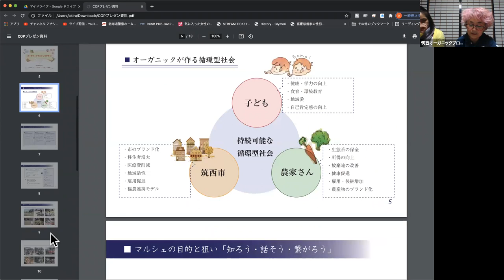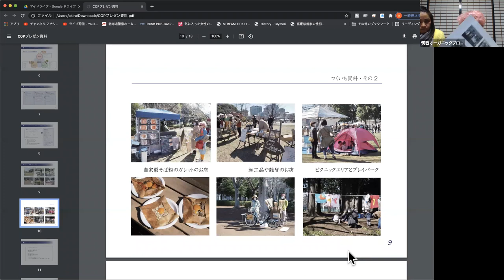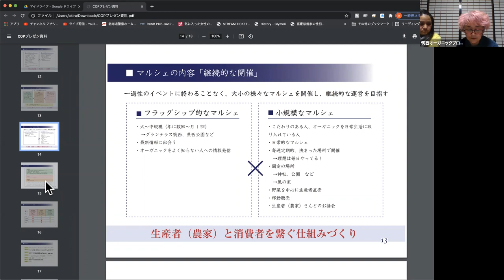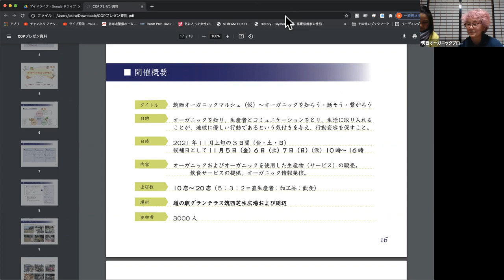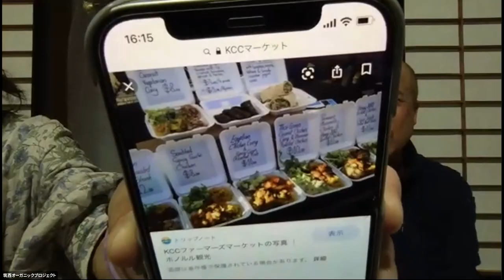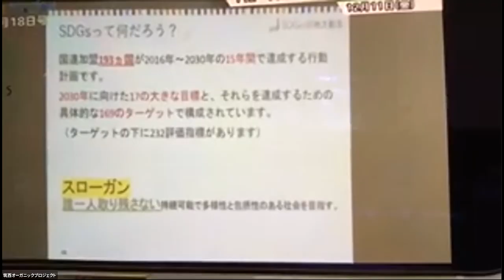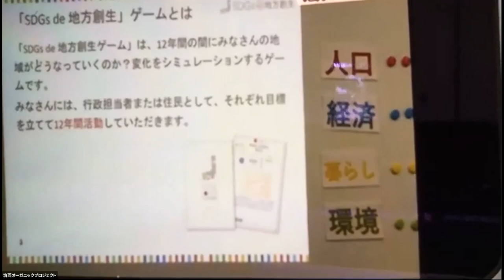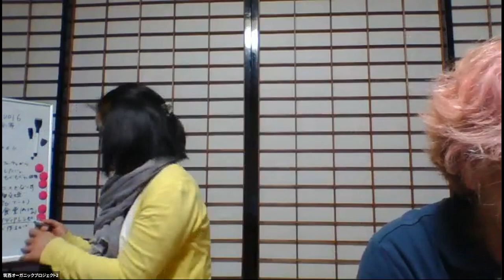マルシェの演出プランを考えよう！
議員さんとのお話会vol.6の動画です
当日、ご参加できなかった人はこちらをご覧ください
前半、グランテラスへのプレゼン内容の説明の途中からになります

プレゼンの資料は以下よりご確認ください